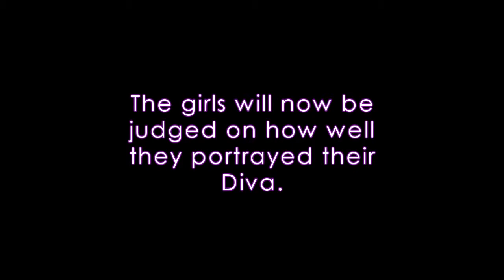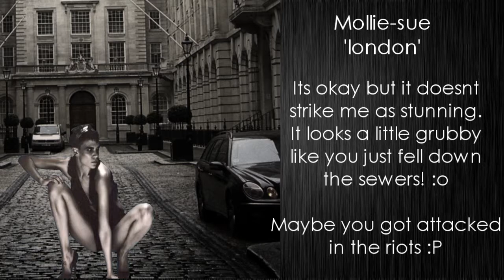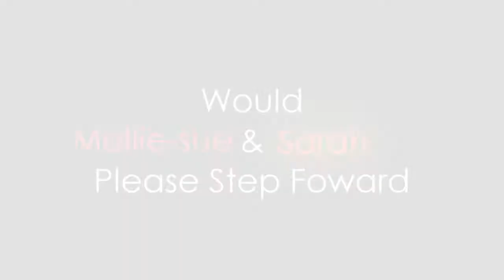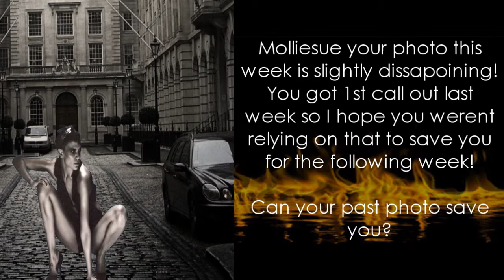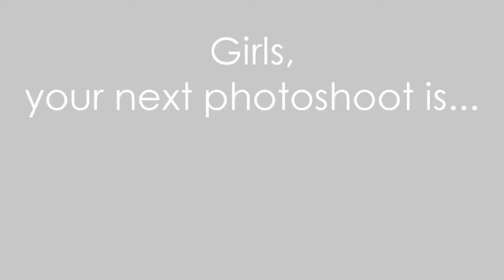SAPPHiiRExo2's Fookin' Fabulous Top Models | Cycle 2 | Episode 2